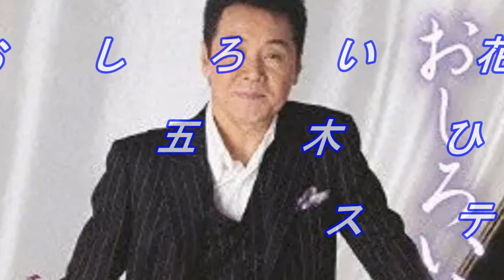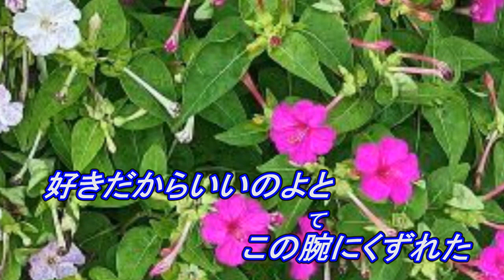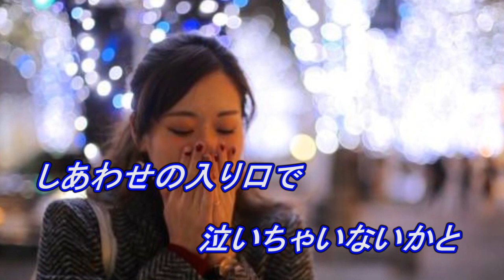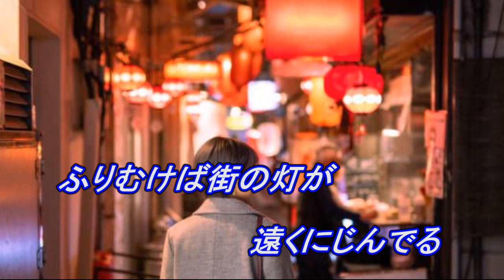おしろい花 原曲 五木ひろし Cover ステッキ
2010年2月3日(平成22年)発売の「おしろい花」は五木氏のシングル
115枚目で別れた女性への残る恋心を歌い上げた曲で、ドラマ性があり
感傷的な気持ちを重々しくないアレンジで(webより)表現した素敵な歌です
私の拙い歌唱ですが歌ってみました。